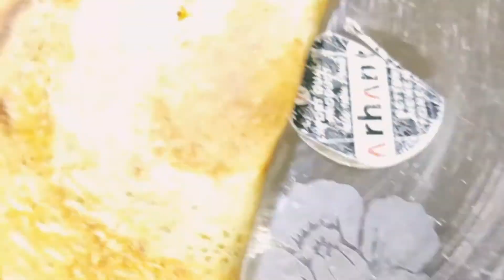Moong daal ka dosa - mung daal dosa recipe - pesarattu recipe - मूंग दाल का डोसा -daal dosa recipe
Moong daal ka dosa , moong daal dosa recipe, मूंग दाल का दोसा ,  how to make mung daal dosa

Ingredients
1/2 moong daal
Asafotide
Salt
1/2 potato
Green chilli
Cumin
Mustard oil
Mustard seeds
Curry leaves
Coriander leaves
Coriander seeds
Red chili
Dry mango powder
Black pepar
Clove
Garam masala
Maggie masala
Water